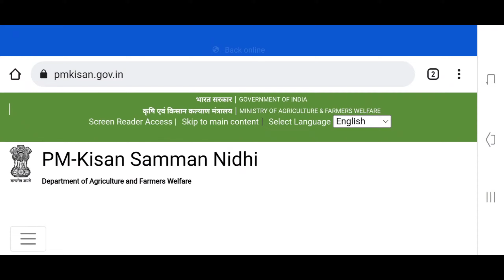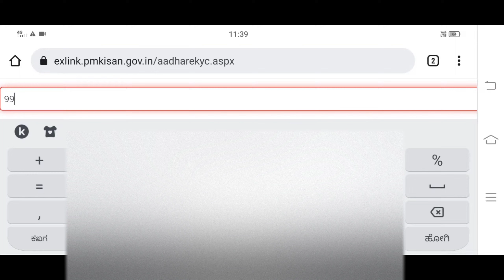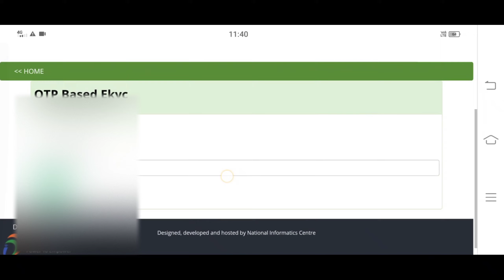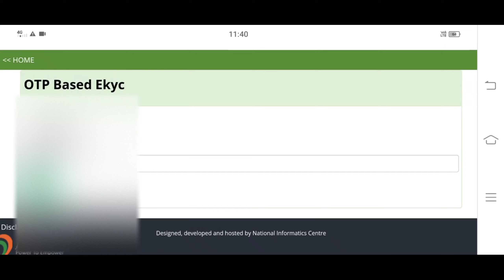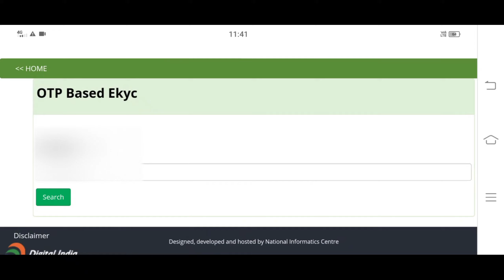ನೀವು ಇನ್ನೂ ಇ-ಕೆವೈಸಿ ಮಾಡಿಸಿಲವೇ ಹಾಗಾದರೆ ಬೇಗ ಮಾಡಿಸಿ ಕೊನೆ ದಿನಾಂಕ:7/9/2022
PM-Kisanನ ಅಧಿಕೃತ ವೆಬ್‌ಸೈಟ್  ಗೆ ಭೇಟಿ ನೀಡಿ

ಪಿಎಂ ಕಿಸಾನ್ ಸಮ್ಮಾನ್ ನಿಧಿ ಯೋಜನೆಗೆ ಇಕೆವೈಸಿಗೆ ಕೊನೆ ದಿನ ಯಾವುದು ಎಂಬ ಬಗ್ಗೆ ವಿವರಣೆ

ಪ್ರಧಾನಮಂತ್ರಿ ಕಿಸಾನ್‌ ಸಮ್ಮಾನ್‌ ಯೋಜನೆಯಲ್ಲಿ ನಾಲ್ಕು ತಿಂಗಳಿಗೊಮ್ಮೆ ತಲಾ 2 ಸಾವಿರ ರೂ.ನಂತೆ ವಾರ್ಷಿಕವಾಗಿ 6 ಸಾವಿರ ರೂ.ವನ್ನು ಪಡೆಯಲು ಇ-ಕೆವೈಸಿ ಕಡ್ಡಾಯಗೊಳಿಸಲಾಗಿದೆ

ಇ-ಕೆವೈಸಿ ಪ್ರಕ್ರಿಯೆಯನ್ನು ಹೇಗೆ ಪೂರ್ಣಗೊಳಿಸುವುದು ಎಂಬ ವಿವರ ಇಲ್ಲಿದೆ?

ಹಂತ 1 – PM-Kisanನ ಅಧಿಕೃತ ವೆಬ್‌ಸೈಟ್ ಭೇಟಿ ನೀಡಿ.

ಹಂತ 2 – ಆಧಾರ್ ಆಧಾರಿತ ಜೋಡಣೆಗಾಗಿ ಫಾರ್ಮರ್ ಕಾರ್ನರ್‌ನಲ್ಲಿ eKYC ಕ್ಲಿಕ್ ಮಾಡಿ. ಫಾರ್ಮರ್ ಕಾರ್ನರ್ ವೆಬ್‌ಸೈಟ್‌ನ ಬಲಭಾಗದಲ್ಲಿದೆ.

ಹಂತ 3 – eKYC ಮೇಲೆ ಕ್ಲಿಕ್ ಮಾಡಿದ ನಂತರ, ನಿಮ್ಮನ್ನು ಹೊಸ ಪುಟಕ್ಕೆ ನಿರ್ದೇಶಿಸಲಾಗುತ್ತದೆ. ಆಧಾರ್ ಕಾರ್ಡ್ ಸಂಖ್ಯೆ, ಕ್ಯಾಪ್ಚಾ ಕೋಡ್ ನಮೂದಿಸಿ ಮತ್ತು ಹುಡುಕಾಟ ಕ್ಲಿಕ್ ಮಾಡಿ.

ಹಂತ 4 – ನಿಮ್ಮ ಆಧಾರ್ ಕಾರ್ಡ್‌ನೊಂದಿಗೆ ಜೋಡಣೆ ಮಾಡಲಾದ ಮೊಬೈಲ್ ಸಂಖ್ಯೆಯನ್ನು ನಮೂದಿಸಿ.

ಹಂತ 5 – OTP ಪಡೆಯಿರಿ ಮತ್ತು ಅದನ್ನು ನಮೂದಿಸಿ.

ಹಂತ 6 – ‘ಸಲ್ಲಿಸು’ ಕ್ಲಿಕ್ ಮಾಡಿ, KYC ಪ್ರಕ್ರಿಯೆಯು ಪೂರ್ಣಗೊಳ್ಳುತ್ತದೆ.